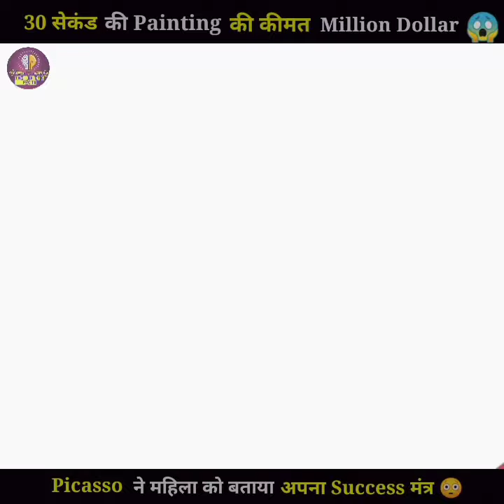30 सेकंड में बनाई Painting की कीमत Million dollar 😱 || Pablo picaaso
🔴 Pablo picasso ki  30 sec me bnai ek painting jiski kimat jankar apke hos ud jayenge...

🔴 Ek bar pablo picasso khi ja rhe the raste me unhe ek aurat mili jo unki bhot bdi fan thi or usne picasso se kha ki mere liye ek painting bna dijiye. us waqt picasso khali hath the isliye unhone aurat ko mna kr diya. lekin wo aurat frr bi ni mani...or tb picasso ne jeb se pen nikala or ek kagaj me 30 sec me ek wonderful painting bna dali. or us aurat se kha ye lo million dollar ki painting. us aurat ko un par viswas ni hua or tb wo aurat market gyi or us painting ki value pta ki to wo hairan ho gyi logo ne kha ye to pablo picasso ki painting h jo million dollars ki h...tb agli bar aurat ne pablo picasso se pucha sir apki wo painting sach me million dollar ki hai...apne 30 sec me ye kese kiya...tb picasso muskurakar khte h. tumko meri bsss 30 sec ki mehnat dikh rhi h pr mne jivan ke 30 sal is kla ko sikhne me lga diye tb aj 30 sec me ye bna pa rha hu...

🔴 Hello friends we have made a knowledgeable and fact full video for you so watch and enjoy the video.

⚫ Host & Owner -: Lucky Bohara
⚫ Video Editing -: Lucky Bohara
⚫ Script Writing -: Lucky Bohara

🔴 We didn't use any copyright content in this video we have made a fair video for your entertainment and knowledge  purpose only but if you will find any such type of content in my video. Don't do any strike and You Can cantact me directly --:

❤The Exotic Facts❤

.Thanks.